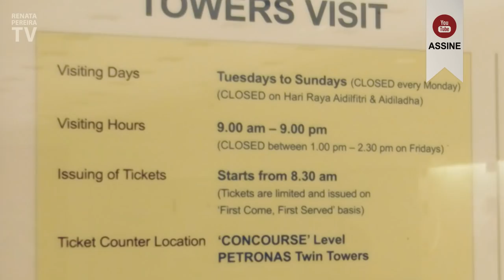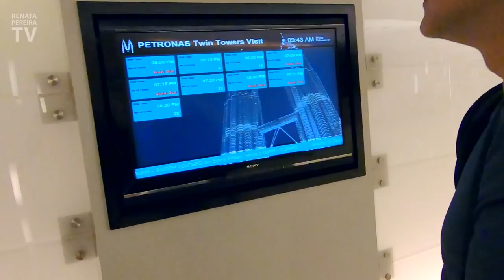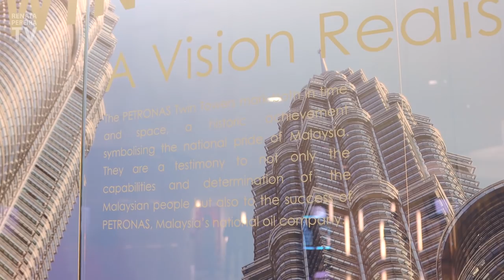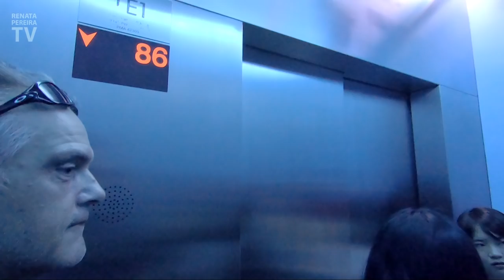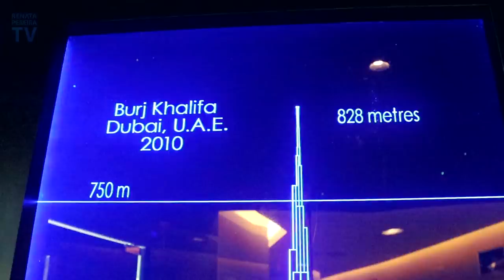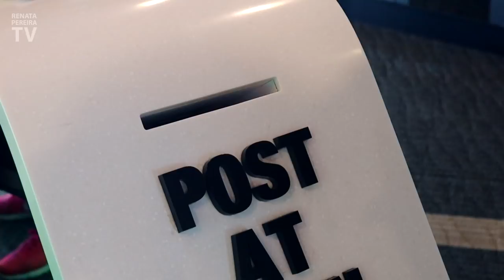As maiores torres gêmeas do mundo | Kuala Lumpur, MALÁSIA (Vlog 1)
É na cidade de Kuala Lumpur, na Malásia, que ficam as maiores torres gêmeas do mundo - Petronas Towers. Este já foi também o maior edifício do mundo entre 1998 e 2004. Nos próximos vídeos vou mostrar o que fazer em Kuala Lumpur, uma das cidades mais modernas do sudeste asiático. Prepare-se para conhecer a Malásia, um país totalmente diferente de tudo o que estamos acostumados.

Se a legenda não aparecer automaticamente, aperte a tecla C (no computador) ou clique no vídeo e depois nos 3 pontinhos no alto (se estiver no celular) para ativá-la. Tem algumas conversas em inglês neste vlog, então ative a legenda antes de começar.

Após assistir, por favor deixe um comentário e, se quiser ver mais vídeos como este, assine o meu canal! Sou blogueira de viagem e isso me incentiva e ajuda o canal a crescer. Desde já agradeço bastante!

+ YouTube em inglês (vai que você tem um amigo estrangeiro!?

Resposta curta: Sou jornalista e moro nos EUA há bastante tempo. Após viajar o mundo atrás de notícias e eventos esportivos por mais de 15 anos e trabalhar em algumas das mais reconhecidas empresas do Brasil e do mundo (como o SBT, a Band e a FIFA), percebi que o que gosto mesmo é de... viajar.

Então, troquei a vida nas redações e nos estádios para trabalhar como produtora de conteúdo independente. Agora compartilho um estilo de vida cheio de aventuras e descobertas viajando pelo mundo e mostrando que cada lugar tem peculiaridades que o deixam bonito de sua própria maneira.

Aqui você encontra dicas de viagem e turismo para cada destino incrível! A intenção é ajudar quem está se planejando e inspirar mais gente a se aventurar e aproveitar a vida!

P.S.: Aquele que de vez em quando aparece falando inglês é meu marido, Gordon. Ele é canadense/americano e mesmo depois de tantos anos juntos ele ainda não aprendeu português! Hahaha! Ele só faz figuração porque é muito tímido e prefere ficar atrás da câmera... ;)